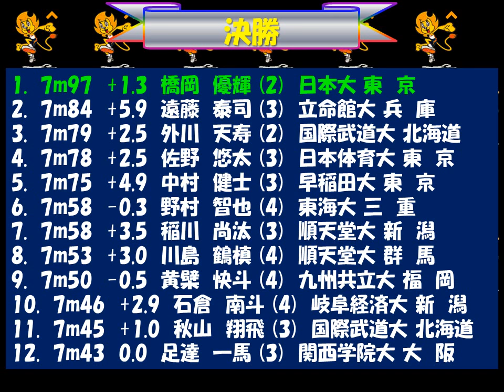全日本インカレ2018 男子走幅跳び 優勝：橋岡 優輝 日本大